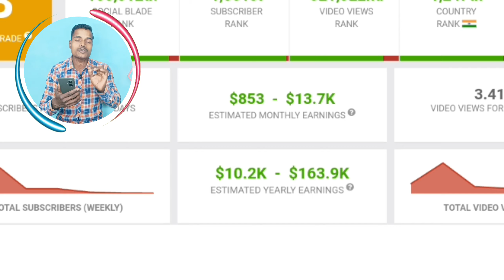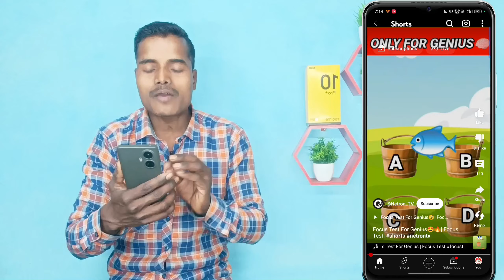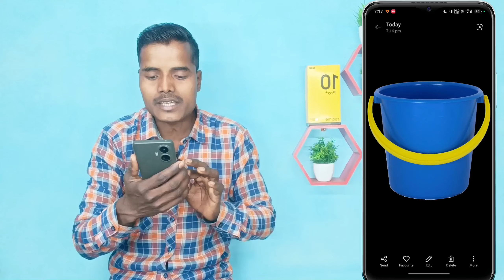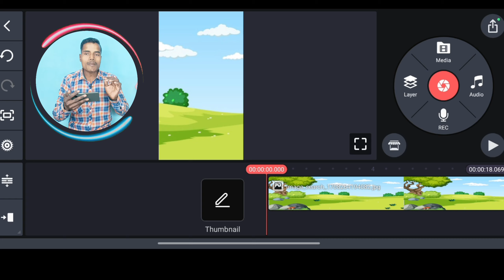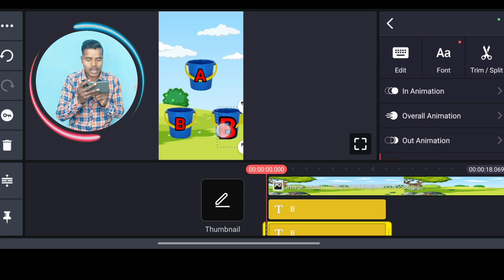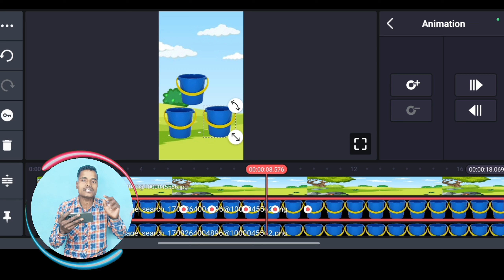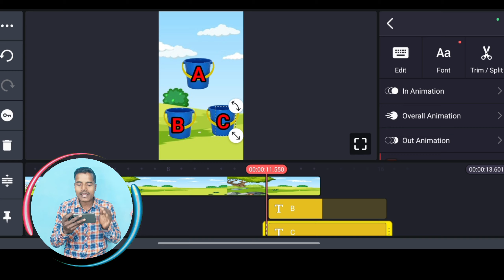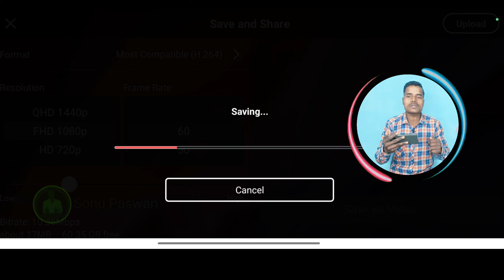📌 ऐसा Focus वीडियो बनाओ - सिर्फ 39 वीडियो में 1M Subs - 2 वीडियो में Channel 100% Monetize ✅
reel cartoon video kaise banaye
cartoon video mobile se kaise banaye animation video kaise banaye
bina face dekhe video kaise banaye
copy paste video kaise banaye youtube per

Follow Me On Other Social Media ❤️